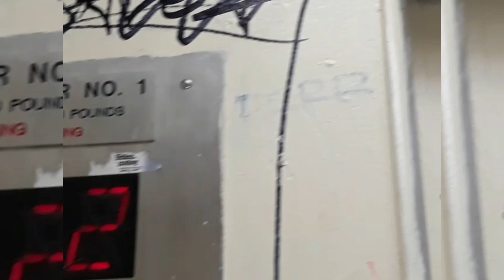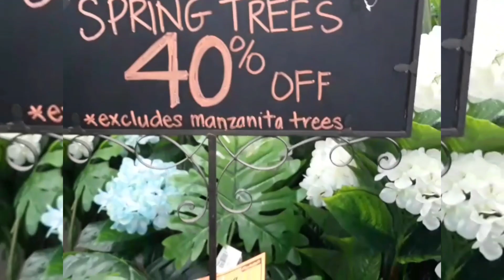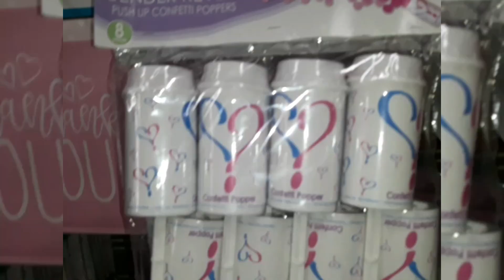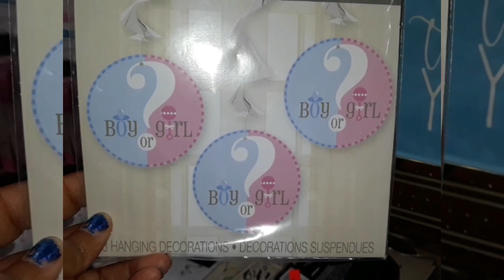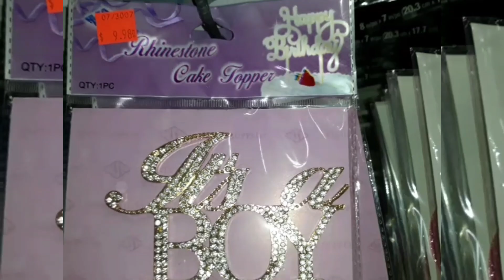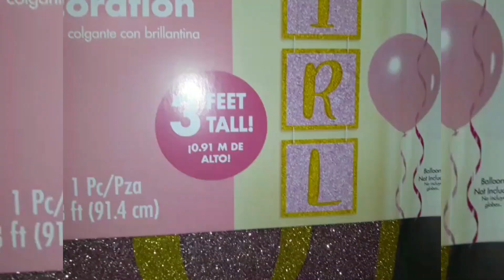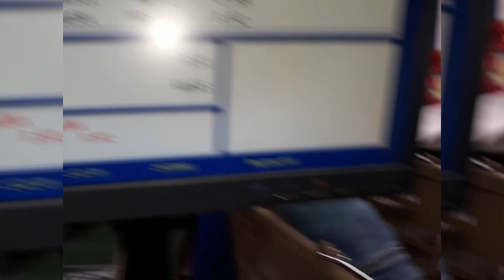GENDER REVEAL SHOPPING | MOSKATEL'S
DON'T FORGET TO HIT THE LOVE BUTTON

URL Sleepless Night ( by FUGUE )
URL Okay, donc... L'histoire c'est...
Musician: Rook1eMusic: Selfish Rmx
Musician: JefMusic: Pixels
Musician: JefMusic: Make Me Feel
Musician: Not The King. 👑Music: Last Summer
Musician: @iksonofficialMusic: Libre
Musician: @iksonofficialMusic: Bullfest